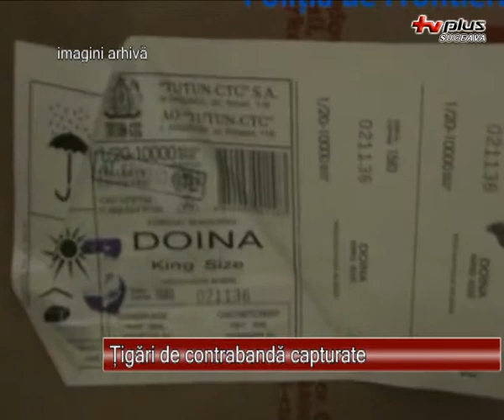Tigari de contrabanda capturate